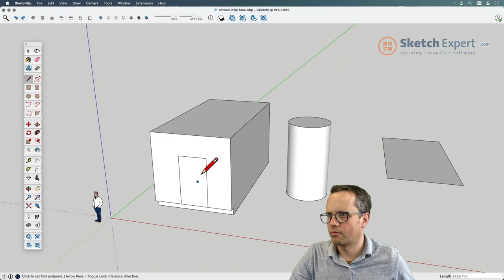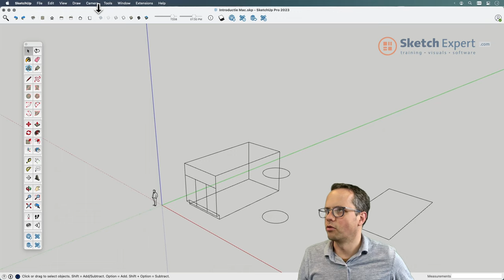SketchExpert.com | Hoe verberg je lijnen in SketchUp?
Kan je lijnen weghalen of bewerken in SketchUp?
Hoe maak je lijnen zichtbaar in SketchUp?

Wil je de info uit deze video nalezen? Bekijk dan de blog over SketchUp lijnen bewerken of weghalen op

1️⃣   SketchUp Cursussen van SketchUpExpert
Bekijk onze SketchUp basiscursus:

2️⃣  3D software licenties kopen met scherp tarief:
SketchUp Pro & SketchUp Studio